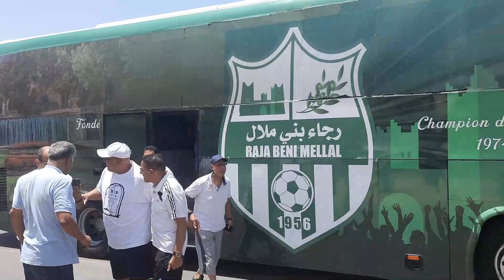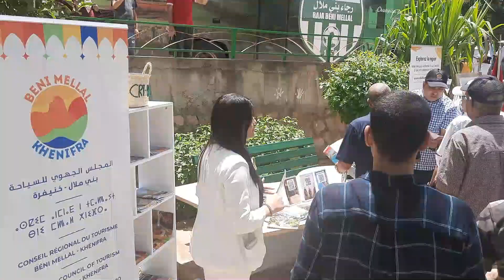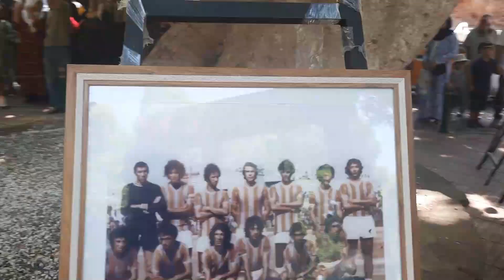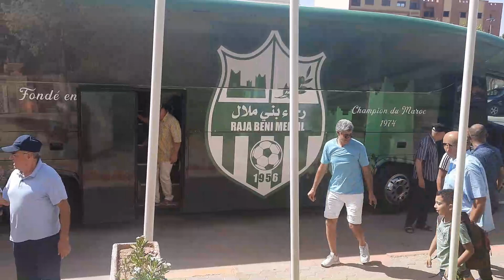As Sport et Amitié à Ain Asserdoun le 08 Juil 2023